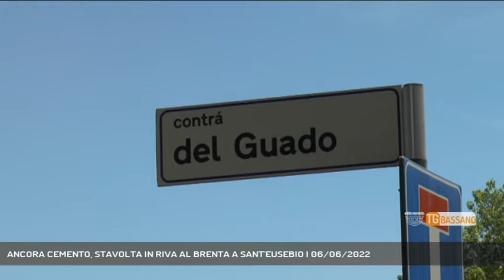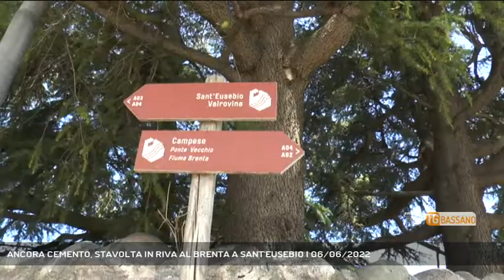ANCORA CEMENTO, STAVOLTA IN RIVA AL BRENTA A SANT'EUSEBIO | 06/06/2022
TG Bassano del Grappa 06/06/2022 - BASSANO DEL GRAPPA - Dopo la notizia dell'arrivo di capannoni e cemento a San Lazzaro anche il quartiere di Sant'Eusebio si trova alle prese con un progetto che arriva dal passato.  - Intervistati CESARE PACE (Consiglio di Quartiere Sant'Eusebio) (Servizio di Ferdinando Garavello) - Segui Rete Veneta anche sul digitale terrestre! Visita il sito